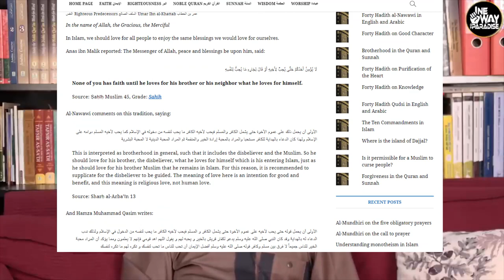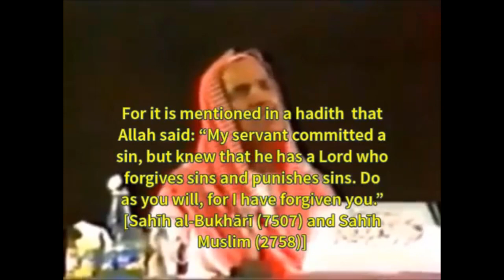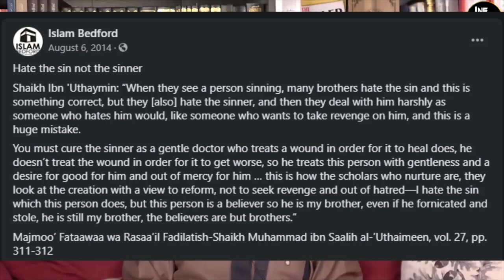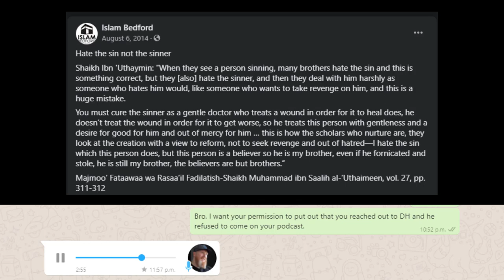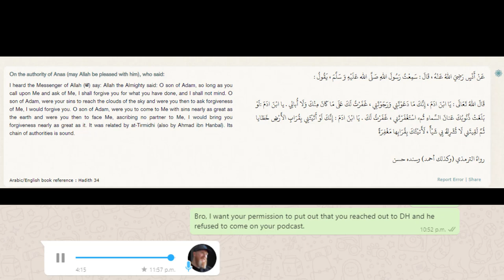Shut Up! - The Wajdi Akkari Tragedy (Part 2)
In this episode, we ask one question to Wajdi Akkari...does Iblis make tawba?  Once again Wajdi Akkari interpolates context into Abu Taubah's interview.  But not only that, he makes a brand new principle up in Islam, and claims Abu Taubah is the one introducing new things in Islam.  Furthermore, we show that it's impossible for him not to know what he was doing.  Therefore, this can only be a malicious attack on Abu Taubah.

We also apply his own principle on himself in a shocking gaffe he made and because of this gaffe, thousands of Muslims are now involved in sinning.